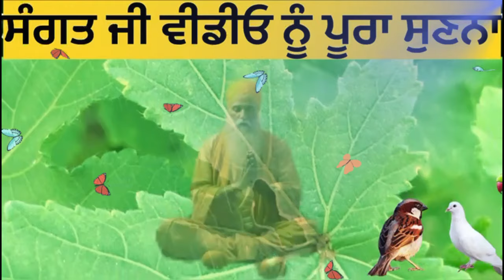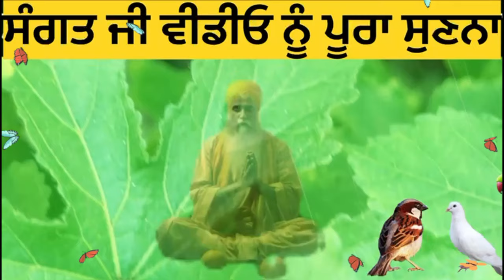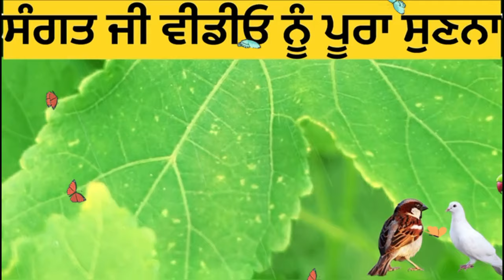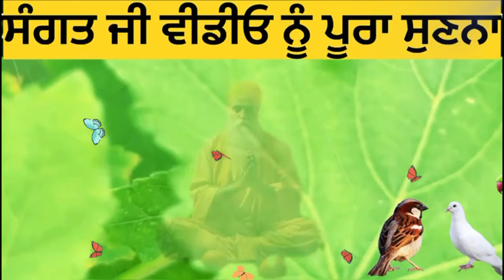ਚੰਗਾ ਸਮਾਂ ਆਉਣ ਤੋਂ ਪਹਿਲਾ ਦਿੱਸਦੀਆਂ ਨੇ ਇਹ 3 ਨਿਸ਼ਾਨੀਆਂ ਜਲਦੀ ਸਮਝੋ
gurbani video,
motivational with gurbani,
chnga sman aun de sanket,
acha samy aane se pehle ke sanket,
success tips punjabi

anmol vichar punjabi,